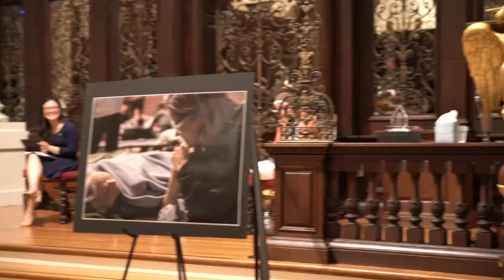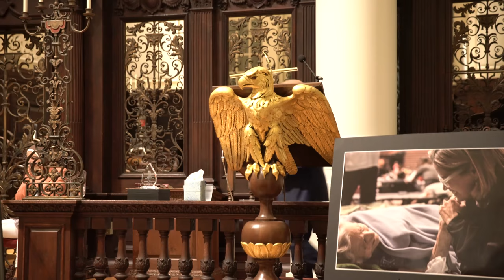Carmen Yulín Cruz: PBHA's 12th Annual Robert Coles "Call of Service" Lecture & Award (Part 3)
On Friday, October 26, 2018,  PBHA honored Carmen Yulín Cruz, Mayor of San Juan, Puerto Rico, at the 12th Annual Robert Coles “Call of Service” Lecture & Award. Mayor Cruz, who has served in elected office for Puerto Rico since 1992, was honored for her longtime advocacy on behalf of women’s, immigrant, LGBTQ, Deaf and labor rights, and Puerto Rican self-determination, in addition to her courageous advocacy for bringing much needed help and dignified care to the people of Puerto Rico following the devastation of Hurricane Maria.

In 2007, PBHA established a lecture and award that brings a significant figure in public service to campus each year to engender a commitment to service and draw attention to important social issues.  Previous recipients and speakers include Marian Wright Edelman (2007), Al Gore (2008), Geoffrey Canada (2009), Arne Duncan (2010), Dorothy Stoneman (2011), Ernesto Cortes (2012), Shaun Donovan (2013), Bob Moses (2014), Alicia Garza (2015), Monica Roberts (2016), and Nihad Awad (2017).  Former PBHA volunteer, Board Member, child psychiatrist, civil rights worker, longtime Harvard Professor, and Pulitzer Prize Winning author Dr. Robert Coles and his book The Call of Service, which examines the idealistic spirit PBHA seeks to foster in our students, serve as a fitting title for this annual lecture and award.